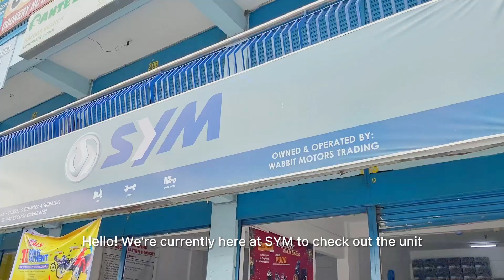Venture Diaries ep. 1 | We Bought a New Motorcycle for my Dad | Keeway Cafe Racer 152 🏍️🎄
Hello! I sorta surprised my dad with his Christmas gift. 🎄
We can finally go for longer rides together!

BIKES
Yamaha XSR 155
Keeway Cafe Racer 152

CAM: Insta 360 ONE x2 & iPhone 11 PRO

Stay and ride safe everyone 💕